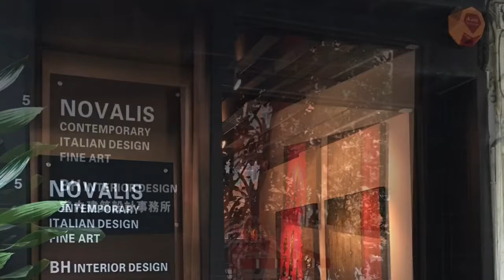Hong Kong - Giacobbe Exhibition 2017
Giacobbe Luigi  exhibition Hong Kong 2017